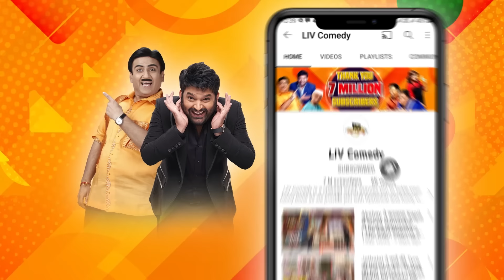Sumona और Lottery में हुई लड़ाई | The Kapil Sharma Show | Kapil Aur Sumona Ki Nok Jhok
Kapil wants a little amount from someone and Dr. Gulati bluntly refuses. He asks Chandu for the same, but Chandu does not want to get involved in Kapil's schemes. Kapil gets frustrated and leaves. Dr. Gulati becomes a palmist and reveals the hidden message in Chandu's palms.